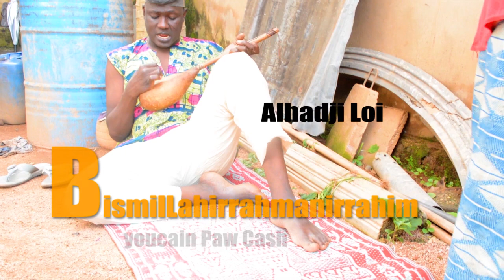ALHADJI LOI MBALA DJOULDE 🤣🤣🤣🤣🤣